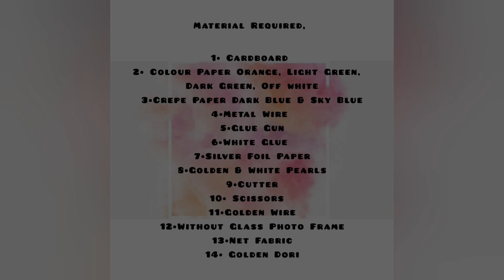Backdrop Decoration Reuse ldea |Beautiful Handmade Backdrop Decoration | Paper Flower Decoration...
Material Required,

1• Cardboard
2• Colour Paper Orange, Light Green,  Dark Green, Off white
3•Crepe Paper Dark Blue & Sky Blue
4•Metal Wire
5•Glue Gun
6•White Glue
7•Silver Foil Paper
8•Golden & White Pearls
9•Cutter
10• Scissors
11•Golden Wire
12•Without Glass Photo Frame
13•Net Fabric
14• Golden Dori